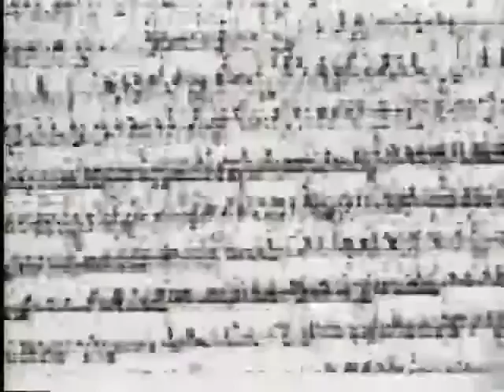Psycore Musikbyrån 11 mar 1998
Psycore Musikbyrån 11 mar 1998 Made from a master VHS-tape If you got a better copy please let me know If a video is taken down from here it will be uploaded at the support page for this channel at facebook Feel free to follow it Support the artist! Buy their records and merch!